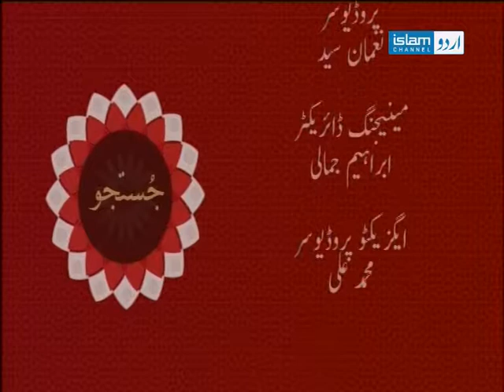Justajoo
A show for those who love to seek knowledge, Imam Ahsan Ullah tells how our daily lives can benefit from the knowledge of our Deen.